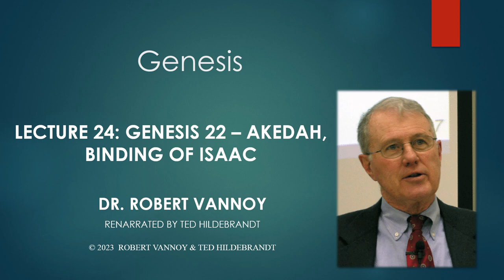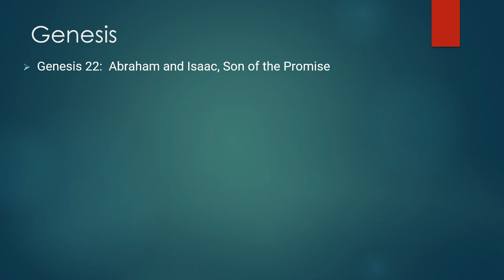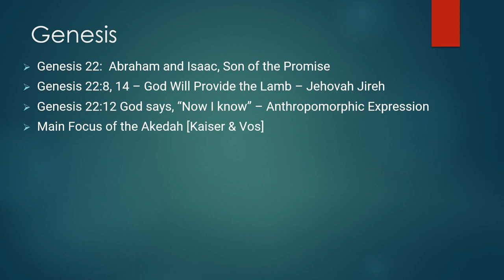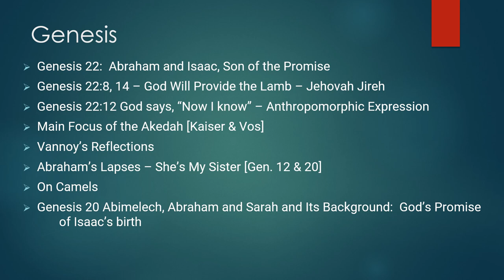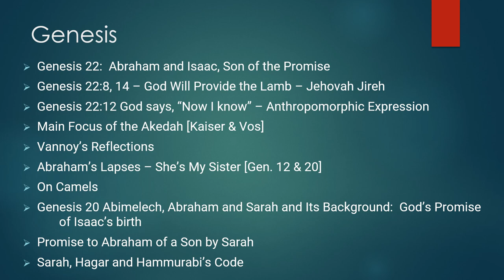Dr. Robert Vannoy, Genesis, Lecture 24, Genesis 22 – Akedah, Binding of Isaac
Dr. J. Robert Vannoy earned his B. A. at Shelton College, M. Div. and S.T.M. from Faith Theological Seminary, and his Th. D. from the Free University of Amsterdam. He taught the Old Testament for decades at Biblical Theological Seminary and recently published a major commentary on 1 and 2 Samuel (Tyndale House) as well as "Covenant renewal at Gilgal: A study of I Samuel 11:14-12:25" (Wipf & Stock).  These audio lectures were taped many years ago but then transcribed and renarrated recently at Gordon College by one of Dr. Vannoy's students, Ted Hildebrandt's OT Lit. class.  The audio, full text in English, Spanish, Russian, Chinese, and others, and the PowerPoints are freely available